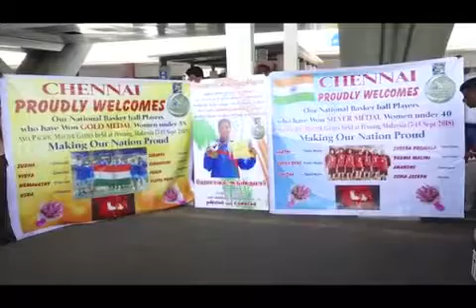Asia pasific games win by Tamil girls